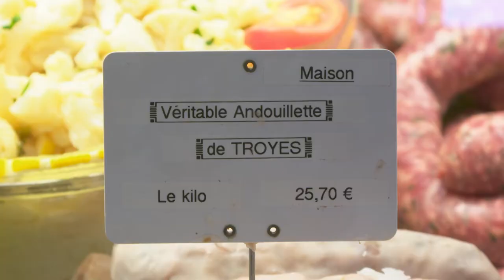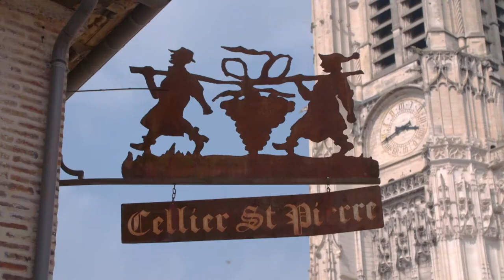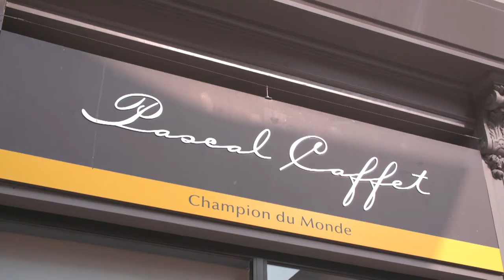TASTE LE TOUR S13 258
Today my gourmet journey takes me to the glorious medieval center of the city of Troyes in the south of the Champagne region
I can say non to a beer, I can say non to a glass of red but when it comes to Champagne it’s oui! oui! oui!
Voice over
It’s a joy to walk through the stylish city food market. I am soon attracted by the excellent fromagerie Pouillot who has a display of all the regions cheeses including Chaource
It is really a great cheese the Chaource. It is an unpasturised milk so it has all the flavor of the terroir. It is superb!

The Andouillette de Troyes is the most wellknowed speciality and is much appreciated by fearless French gourmets who love gutsy flavours.
Christophe Thierry a local Charcutier makes it by hand with cleaned pork intestines and stomac lining seasoned with a secret mix of incredients and
using a cloth string, he skillfully traps this concocton inside intestines to create a sausage shape. The Andouillette is then slowly cooked overnight in a broth giving it a more appetizing look
Yannick the chef from the Jardin Gourmand restaurant likes to pan fry andouillette and serves them with apple cider and cream sauce

It is really delicious, it’s a strong flavor perhaps not for every body but it’s for me when I come to France.
Voice over
Near the picturesque Cathedrale Alexandre Krumenacker the cellar master of Saint Pierre wine shop makes a unique liqueur made from stones of plums called Prunelle .Piece to camera
It’s a beautiful flavor of almond, alcohol and perhaps a little bit of honey and vanilla
Voice over
Troyes is home of Pascal Caffet one of france’s most decorated patissier and chocolatier.
Piece to camera taste
 Humm! Piemont noir, that is the name of the chocolate very intense, crunchy with the hazelnut, the caramel is so lovely. Possibly one of the best chocolate I have ever tasted.
Voice over
 His range of éclairs are stunning and many of his cakes including his artistic Paris Troyes have his famous praline as the main ingredient. Pascal’s shop is a gourmet heaven!
Tomorrow we are in the great region of burgundy so famous for its wines and it’s gastronomy